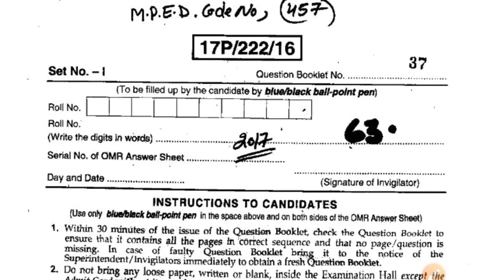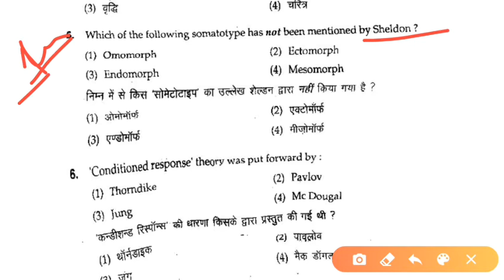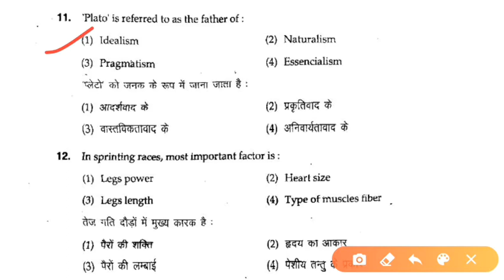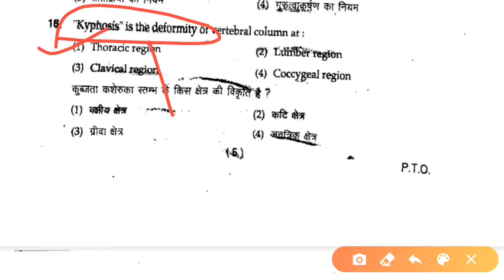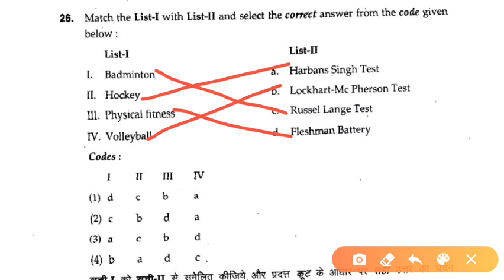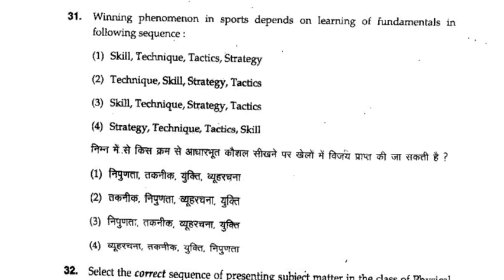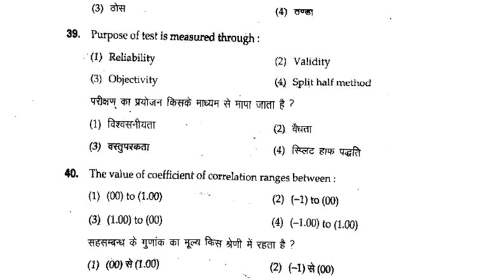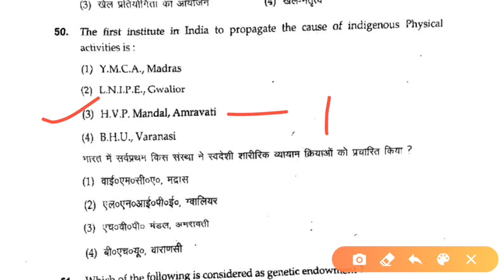MPEd entrance paper 2017( Part -1)BHU||Physical education & Sports.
Hello friends

Part -1 MPEd entrance Paper 2017 Banaras Hindu University, Department of Physical education.

BHU,DU,LNIPE,YMCA,AMU,AU, University.